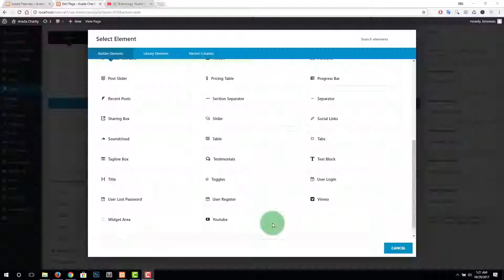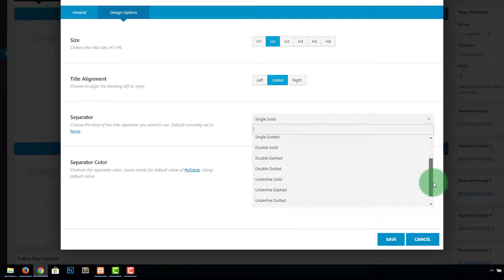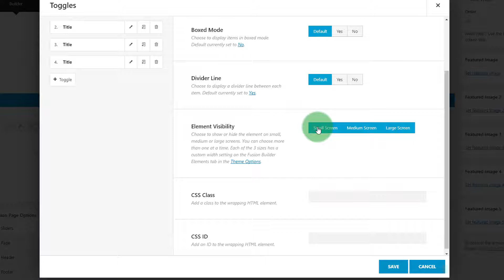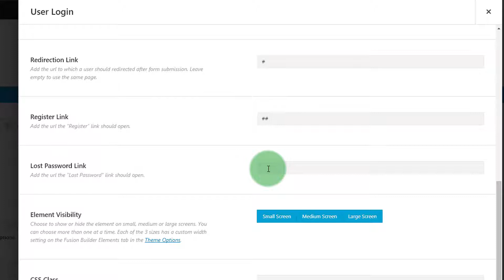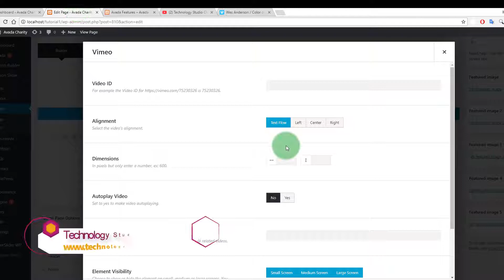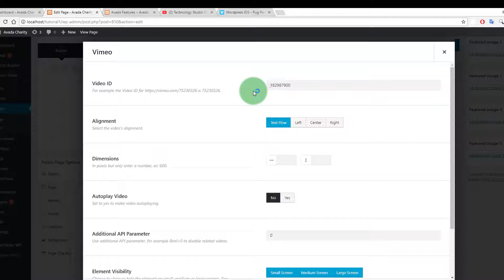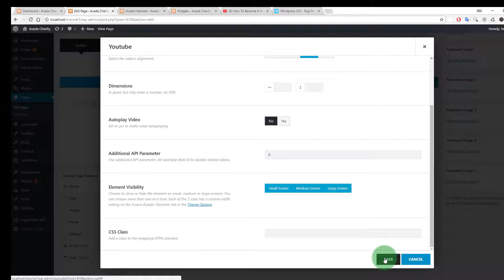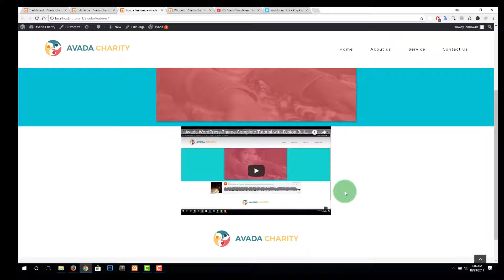Avada Theme Training Complete with Fusion Builder in Urdu-Hindi - Part14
In This Video We will Discuss about avada theme training Complete with Fusion Builder in Urdu-Hindi - Part14

Discussing Feature Elements are Title,Toggles, Accordions, User Login, User Lost Password, User Register, vimeo, Widget Area & youtube.

avada world's no.1 best selling theme of wordpress all the time.